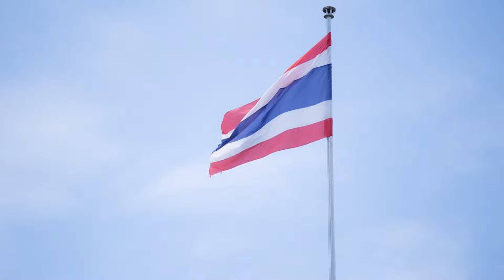เพลงเด็ก สื่อการเรียนรู้ ก-ฮ ก.เอ๋ย ก.ไก่ หัดฟัง หัดอ่าน หัดพูด ของเด็กน้อยอนุบาล I เพลงเด็กJanaTV